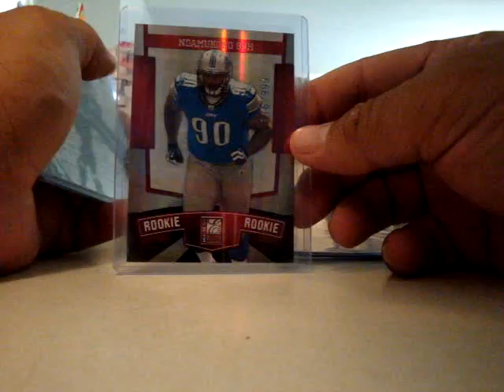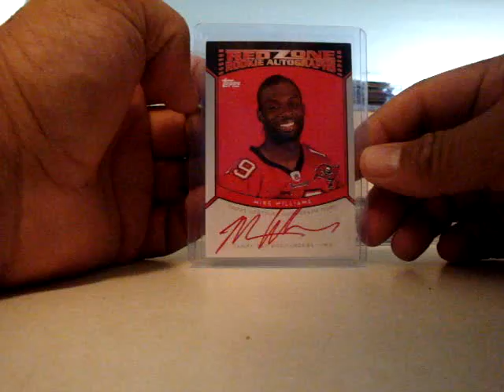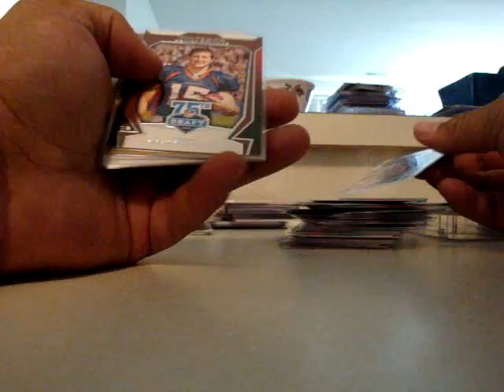Recap of Football Boxes 2010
Partial Box of Rookies and Stars and full box of Topps Jumbo.  3 Packs of Elite.